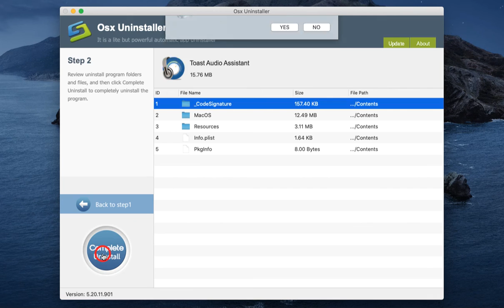How to Uninstall Toast Titanium for Mac Successfully?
Get how to uninstall Toast Titanium and all its components completely